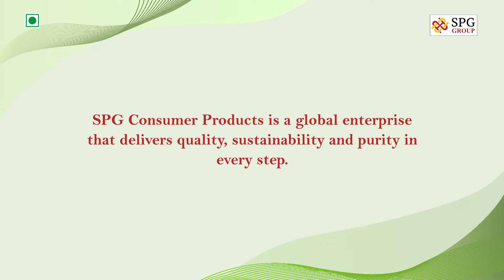Premium Range of all Quality Products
SPG Consumer Products is a global enterprise that delivers quality, sustainability, and purity in every step. With a range of premium quality Rice, Pluses, Legumes, Edible oils, etc.